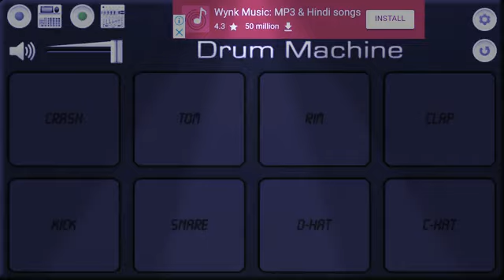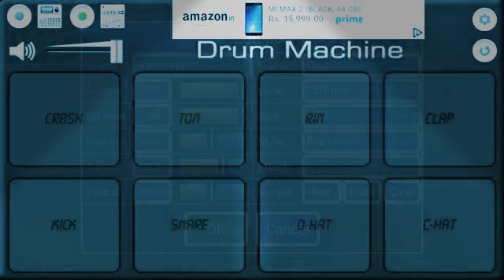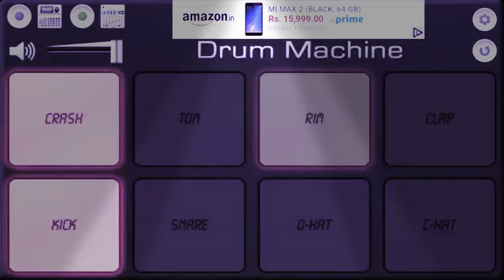Adivaci rodali navrangi chundadi 💕💕👌👌👉mobile octo pad rohit bhai